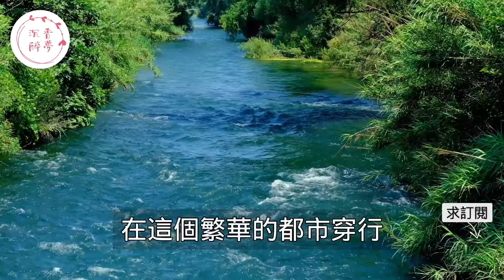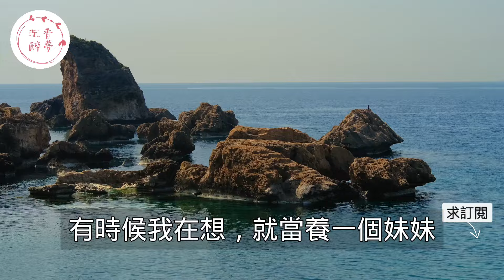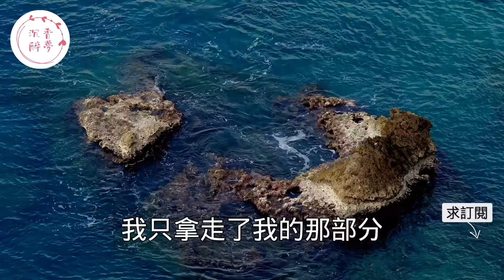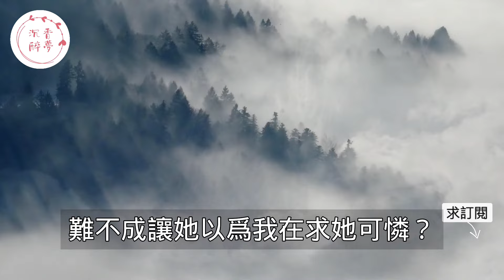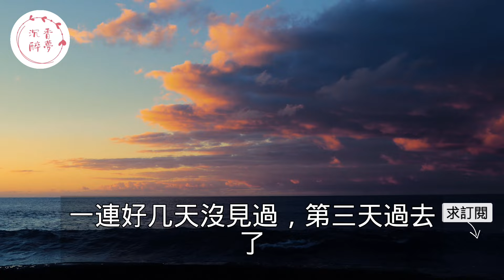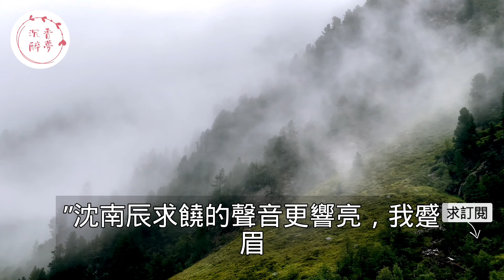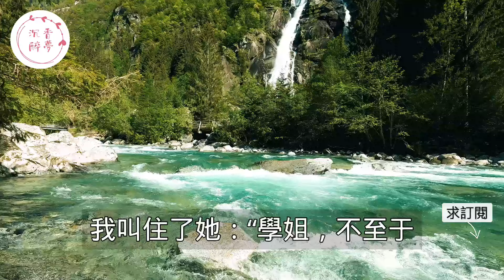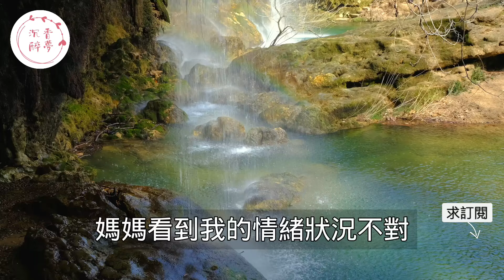“僅僅玩個遊戲而已！”，攢錢買房討女友歡心卻撞見她和富二代勾肩搭背，當場衝過去質問沒想到女友的回應讓他瞬間崩潰不已！｜情感｜男閨蜜｜妻子出軌｜沉香醉夢